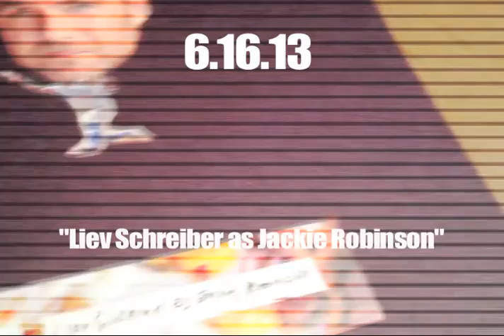DAD #167: Liev Schreiber as Jackie Robinson